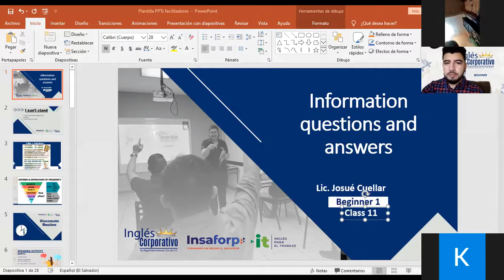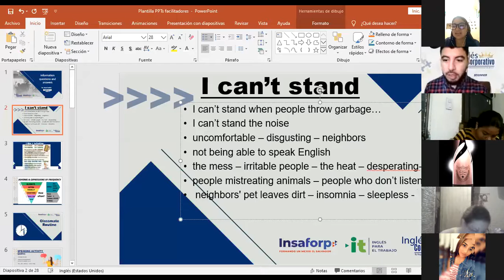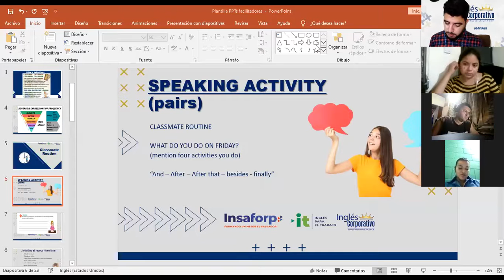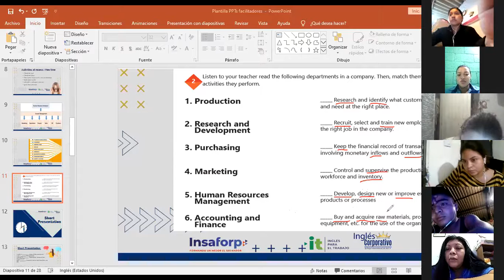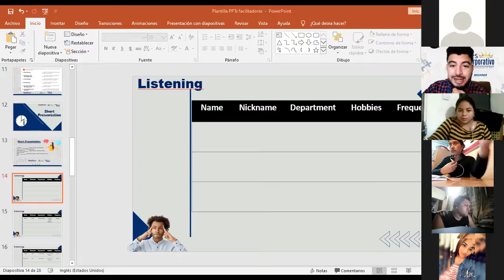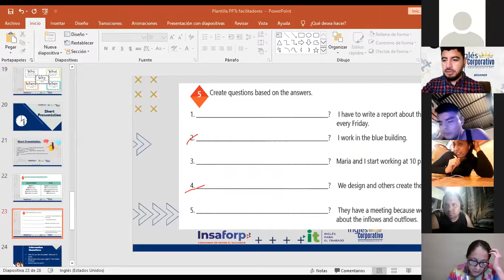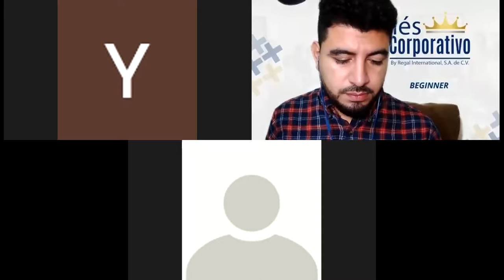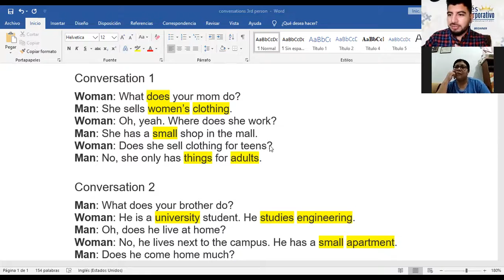Ingles Corporativo-Videoconferencia #11 Information questions and answers